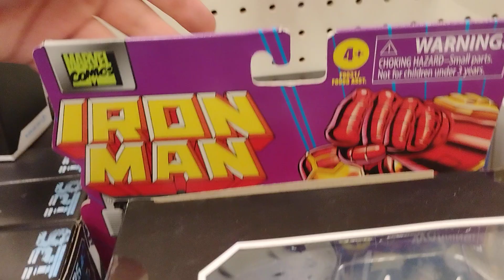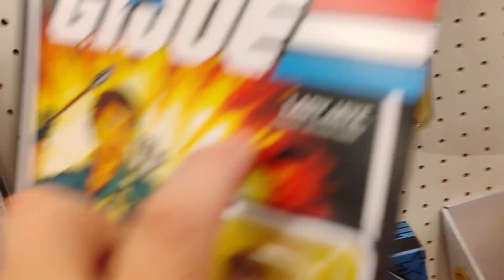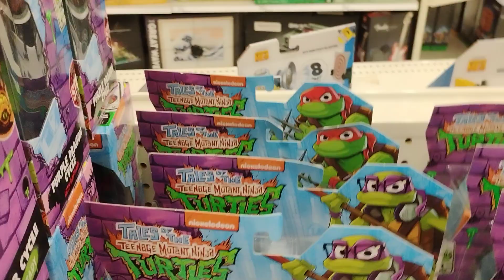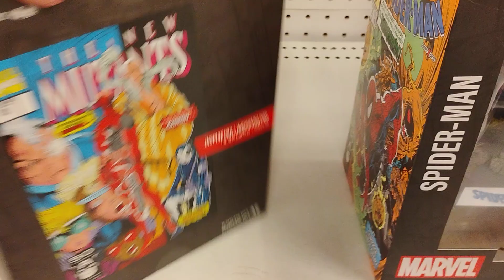new action figures at target (G.I.Joe DC multiverse , Marvel ,tmnt ,transformers and more)